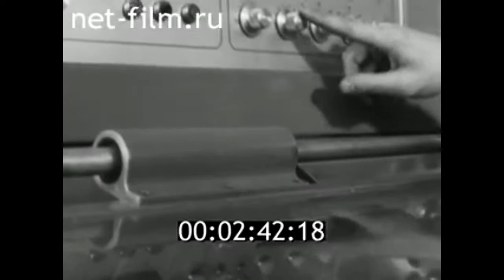1970г. Вологда. ПТУ подшипникового завода